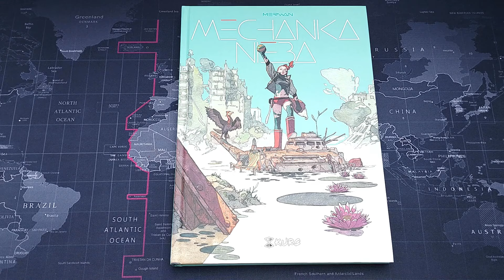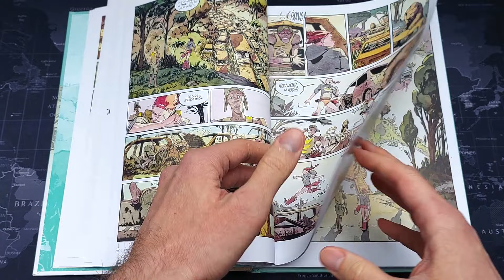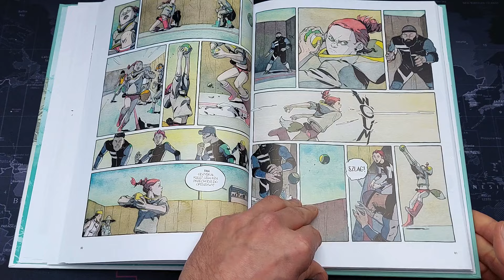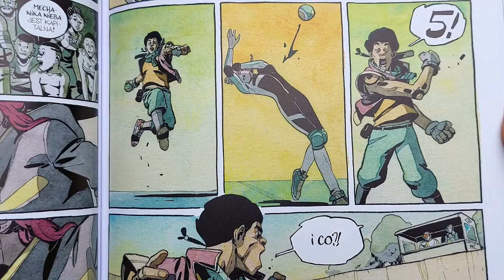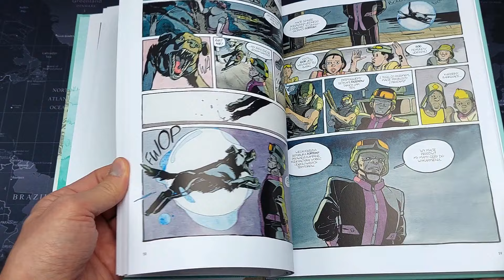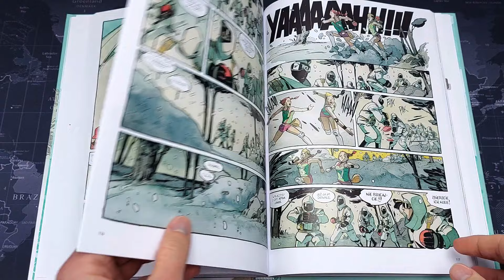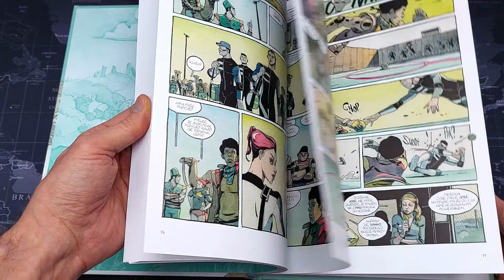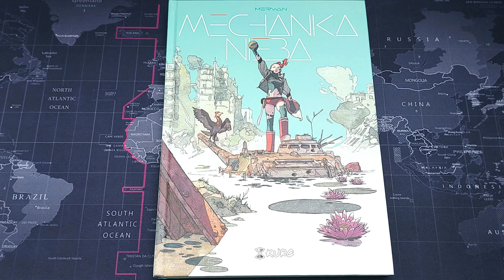Mechanika Nieba (Wydawnictwo Kurc) - recenzja i prezentacja komiksu.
Zapraszam na moją recenzję i prezentację komiksu "Mechanika nieba" od wydawnictwa Kurc.

00:00 Wstęp
02:13 Fabuła
04:56 Analiza świata
07:53 Analiza postaci
09:14 Grafika i porównania
10:58 Podsumowanie

Tytuł: Mechanika nieba
Tytuł oryginalny: Mécanique Céleste
Scenariusz i rysunki: Merwan
Druk: kolorowy
Oprawa: twarda
Format: 210 x 297 mm
Stron: 200
Cena: 159,90 zł
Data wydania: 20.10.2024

Materiał ma charakter informacyjny. Powstał w ramach realizacji mojego hobby i chęci dzielenia się kulturą komiksową oraz propagowania czytelnictwa w Polsce.
Komiks pochodzi z mojej prywatnej kolekcji i został zakupiony z moich własnych środków. Żaden z elementów tego filmu nie jest materiałem reklamowym.